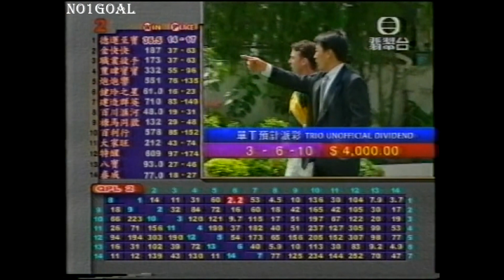[HD] 金仕芬 各路英雄 (5.7倍當年今日直播六班1200m) マルチプロ 멀티프로 MULTI-PRO ティーブン R. キング 스티븐 R. 킹 Steven R. King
澳洲一代名將金仕芬，自2016年掛靴之後，經過5年退居幕後工作崗位，終於宣布進身練馬師行列
早於1991年憑「齊齊跑」(Let's Elope)捧走墨爾本盃，不過本港馬迷對佢嘅印象，肯定係來自昔日出任姚本輝馬房主帥，並曾夥拍一代名駒「靚蝦王」揚威1999年香港短途錦標。

Steven R. King (born 1968 in Victoria) is a former Australian jockey who is best known for riding Let's Elope to victory in the 1991 Melbourne Cup.

He was awarded the Scobie Breasley Medal for 1997.

King retired in 2016 having ridden 54 Group 1 winners.

スティーブン R. キング (1968 年ビクトリア州生まれ) はオーストラリアの元騎手で、1991 年のメルボルン カップでレッツ エロープに騎乗して優勝したことで最もよく知られています。

彼は 1997 年にスコビー・ブレスリー・メダルを受賞しました。

キングはグループ1優勝者54頭に騎乗し、2016年に引退した。

Steven R. King(1968년 빅토리아 출생)은 전직 호주 기수로 Let's Elope를 타고 1991년 Melbourne Cup에서 우승한 것으로 잘 알려져 있습니다.

그는 1997년 Scobie Breasley 메달을 수상했습니다.

King은 2016년에 54명의 그룹 1 우승자를 타며 은퇴했습니다.

Steven R. King (nacido en 1968 en Victoria) es un ex jockey australiano mejor conocido por llevar Let's Elope a la victoria en la Copa de Melbourne de 1991.

Fue galardonado con la Medalla Scobie Breasley en 1997.

King se retiró en 2016 después de haber montado 54 ganadores del Grupo 1.

स्टीवन आर. किंग (जन्म 1968 विक्टोरिया में) एक पूर्व ऑस्ट्रेलियाई जॉकी हैं जिन्हें 1991 मेलबर्न कप में लेट्स एलोप की सवारी करके जीत दिलाने के लिए जाना जाता है।

उन्हें 1997 के लिए स्कोबी ब्रेस्ले मेडल से सम्मानित किया गया था।

किंग 54 ग्रुप 1 विजेताओं की सवारी करने के बाद 2016 में सेवानिवृत्त हुए।

Steven R. King (lahir tahun 1968 di Victoria) adalah mantan joki Australia yang terkenal karena mengendarai Let's Elope menuju kemenangan di Piala Melbourne 1991.

Dia dianugerahi Medali Scobie Breasley untuk tahun 1997.

King pensiun pada 2016 setelah menunggangi 54 juara Grup 1.

สตีเวน อาร์. คิง (เกิดปี 1968 ในรัฐวิกตอเรีย) เป็นอดีตนักขี่ม้าแข่งชาวออสเตรเลีย ผู้ซึ่งเป็นที่รู้จักดีที่สุดจากการขี่ Let's Elope เพื่อคว้าชัยชนะใน Melbourne Cup ปี 1991

เขาได้รับรางวัล Scobie Breasley Medal ในปี 1997

King เกษียณในปี 2559 โดยมีผู้ชนะ 54 Group 1

Si Steven R. King (ipinanganak noong 1968 sa Victoria) ay isang dating Australian jockey na kilala sa pagsakay sa Let's Elope tungo sa tagumpay sa 1991 Melbourne Cup.

Siya ay ginawaran ng Scobie Breasley Medal para sa 1997.

Nagretiro si King noong 2016 na nakasakay sa 54 na nanalo sa Group 1.

Steven R. King (sinh năm 1968 tại Victoria) là một cựu vận động viên đua ngựa người Úc, người được biết đến nhiều nhất khi cưỡi Let's Elope để giành chiến thắng tại Melbourne Cup 1991.

Ông đã được trao tặng Huân chương Scobie Breasley cho năm 1997.

King đã nghỉ hưu vào năm 2016 sau khi đã cưỡi 54 người chiến thắng Nhóm 1.

Steven R. King (geboren 1968 in Victoria) ist ein ehemaliger australischer Jockey, der vor allem dafür bekannt ist, dass er 1991 mit Let's Elope den Melbourne Cup gewann.

Er wurde 1997 mit der Scobie-Breasley-Medaille ausgezeichnet.

King ging 2016 in den Ruhestand, nachdem er 54 Sieger der Gruppe 1 geritten hatte.

Steven R. Rex (natus 1968 in Victoria) est pristinus aurigae Australiae qui notissimus est ad victoriam Elope ad equitandum Let's Elope 1991 in Cup Melbourne.

Scobie Breasley Numisma pro 1997 consideratum est.

Rex anno MMXVI equitavit 54 Group 1 victores secessit.

ستيفن آر كينج (مواليد 1968 في فيكتوريا) هو فارس أسترالي سابق اشتهر بركوبه Let's Elope للفوز بكأس ملبورن 1991.

حصل على وسام سكوبي بريسلي لعام 1997.

تقاعد كينج في عام 2016 بعد أن حقق 54 فائزًا بالمجموعة الأولى.

Ο Steven R. King (γεννημένος το 1968 στη Βικτώρια) είναι ένας πρώην Αυστραλός τζόκεϊ που είναι περισσότερο γνωστός για την οδήγηση του Let's Elope για τη νίκη στο Melbourne Cup το 1991.

Του απονεμήθηκε το μετάλλιο Scobie Breasley για το 1997.

Ο King αποσύρθηκε το 2016 έχοντας οδηγήσει 54 νικητές του Group 1.

स्टीफन आर किङ (जन्म १९६८ भिक्टोरियामा) एक अस्ट्रेलियाली भूतपूर्व जकी हुन् जसलाई सन् १९९१ मेलबर्न कप राइडिङ लेट्स एलोप जित्नका लागि चिनिन्छ।

उनलाई 1997 मा स्कोबिज ब्रेस्ले पदक प्रदान गरिएको थियो।

सन् २०१६ मा किङले ५४ समूह १ को विजेता बनाएर सन्यास लिएका थिए ।

Стивен Р.Кинг (1968 онд Виктория хотод төрсөн) бол 1991 оны Мельбурны цомын тэмцээнд Let's Elope мориор түрүүлснээрээ алдартай Австралийн хуучин морьтон юм.

Тэрээр 1997 онд Скобис Бреслийн одонгоор шагнагджээ.

Кинг 2016 онд 1-р хэсгийн 54 түрүүгээ унаад зодог тайлсан.

Stephen R. King (geboren in 1968 in Victoria) is een Australische voormalige jockey die vooral bekend staat om het winnen van de Melbourne Cup in 1991 op Let's Elope.

In 1997 ontving hij de Scobies Bresley-medaille.

King ging in 2016 met pensioen na 54 Groep 1-winnaars te hebben gereden.

Ua loaʻa iā ia ka Scobies Bresley Medal ma 1997.

Ua hoʻomaha ʻo King i ka makahiki 2016 ma hope o kona holo ʻana i nā mea lanakila 54 Group 1.